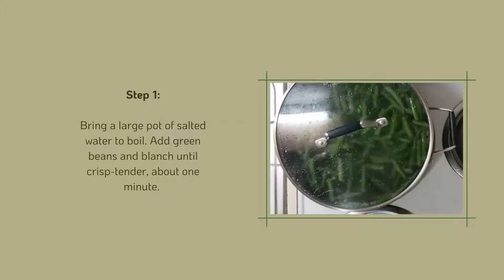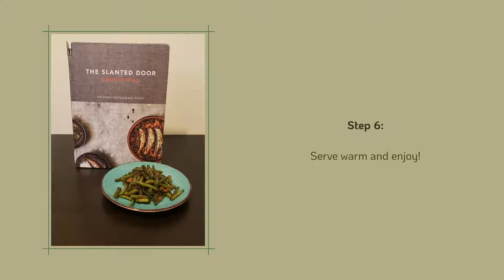Stir-fried Green Beans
Checkout this quick and tasty recipe for stir-fried green beans from The Slanted Door by Charles Phan.